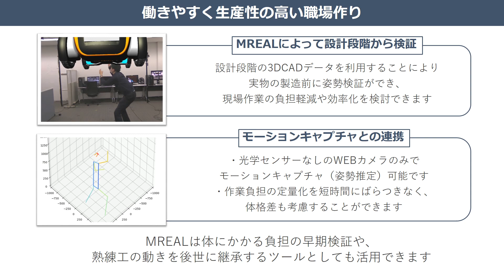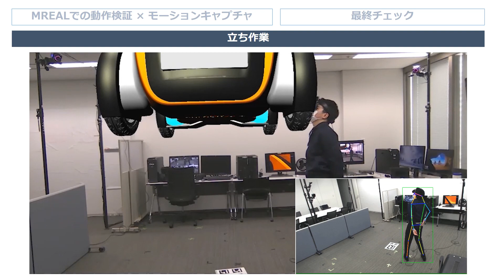現場作業のエルゴノミクス検証【キヤノン公式】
MREALやxRは、PLMプロセス全般において幅広く活用され、品質向上・コスト削減・リードタイム短縮・安全性検証を実現します。